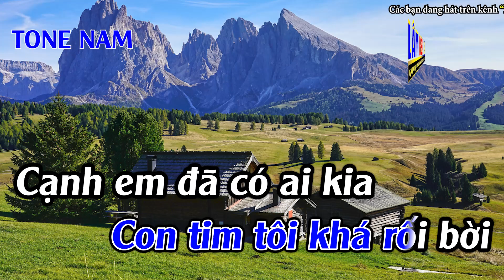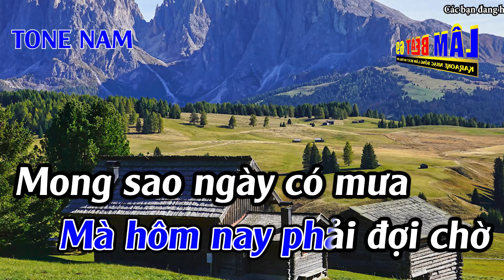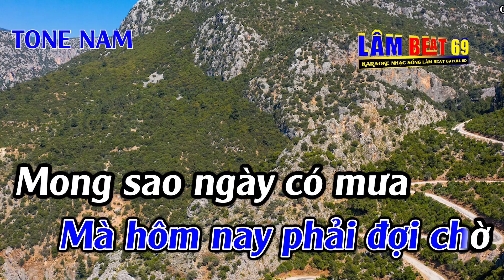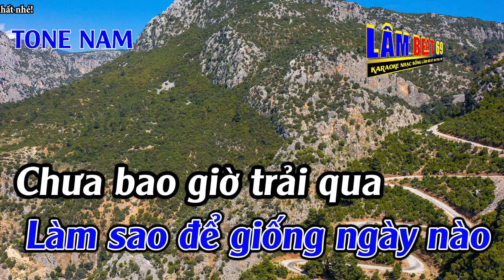Nên Chờ Hay Nên Quên Karaoke Tone Nam ( Fm ) Karaoke Lâm Beat - Beat Mới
► Tác Phẩm : Nên Chờ Hay Nên Quên Karaoke Tone Nam ( Fm ) Karaoke Lâm Beat - Beat Mới
► Sáng Tác : Yan Nguyễn